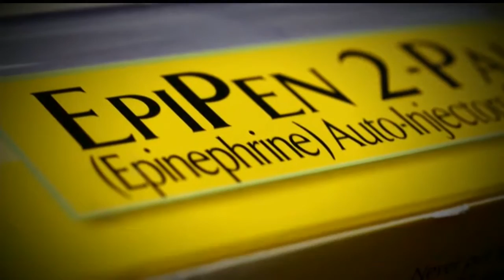EpiPens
We talked with local allergist Dr. Asif Khan about the product and some alternatives.